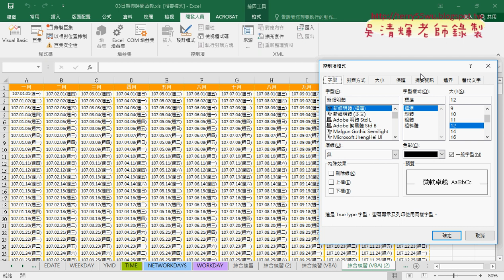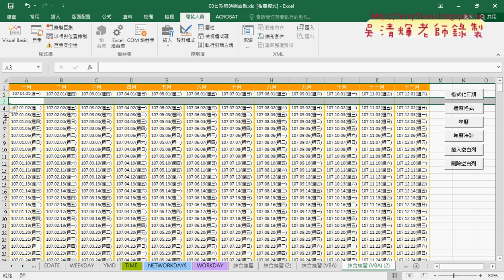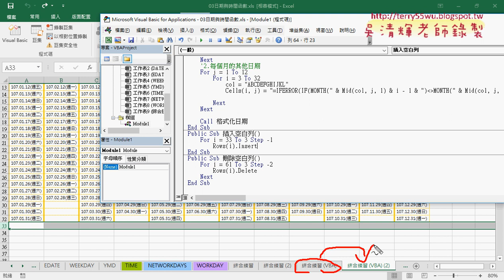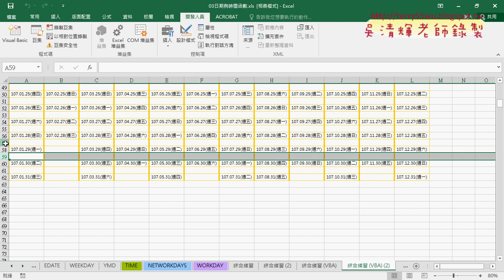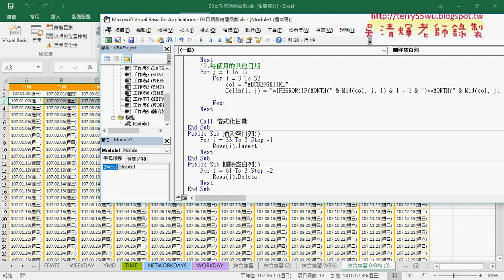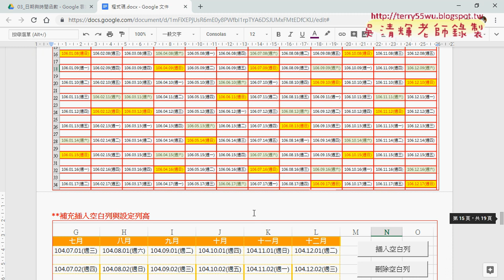09 插入空白列與刪除